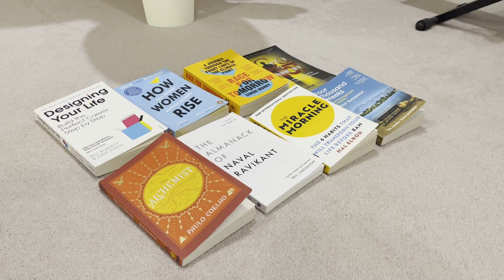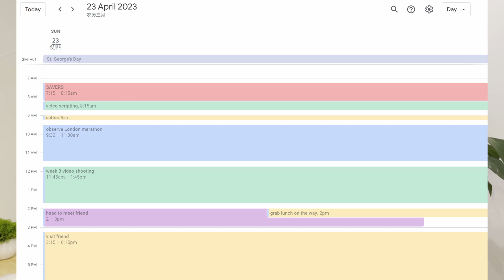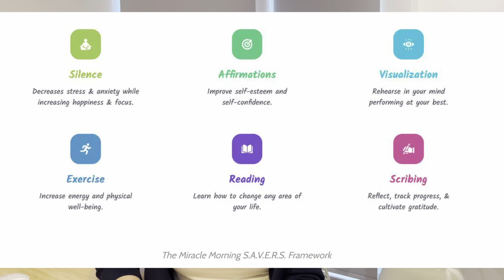Unlock your potential (6 secrets I wish I knew)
Unlock your potential with six secrets I wish I knew! In this video, we delve into the 6 morning habits from Hal Elrod's bestselling book that can revolutionize your morning routine.

Since starting this routine in November last year, I've consistently practiced them for the past 5 months. Now, I'm excited to share with you the incredible impact it has had on my life, what these secrets are, and how you can easily begin your own journey tomorrow!

Video Content
00:00 - Intro
01:25 - Silence
01:48 - Affirmation
02:47 - Visualisation
03:31 - Exercise
04:12 - Reading
04:57 - Scribing
05:42 - Summary

If you've ever felt lost or stuck, I believe this morning routine can help you become a more energized and better version of yourself. Join me on this adventure to unlock your full potential and experience a remarkable transformation!